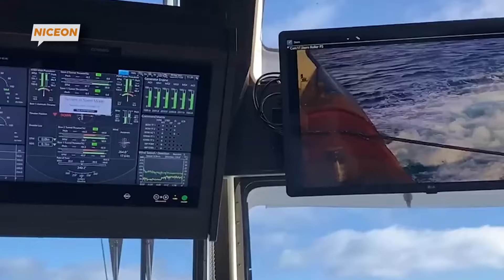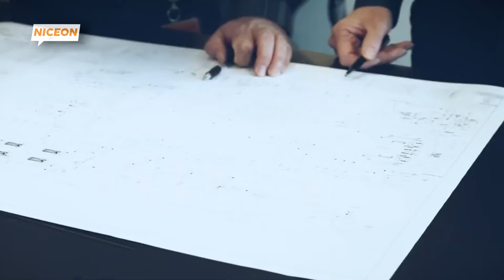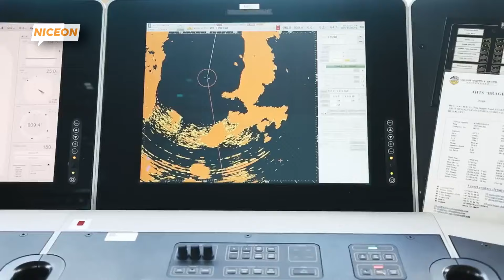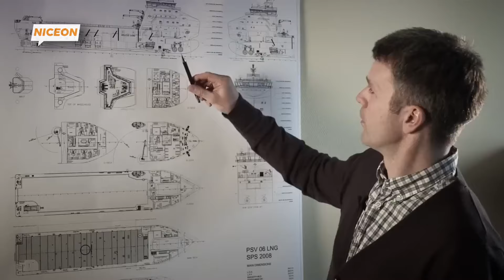Tugboat Terkuat di Dunia yang Menarik Kapal Ratusan Kali Lebih Besar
Tugboat Terkuat di Dunia! Mengungkap Raksasa Kecil Penakluk Lautan

Siapkah kamu untuk mengenal kapal-kapal kecil namun memiliki kekuatan luar biasa? Dalam video kali ini, kami akan membahas daftar tugboat terkuat di dunia, kapal-kapal yang dirancang khusus untuk menarik, mendorong, dan mengendalikan kapal-kapal raksasa melewati arus laut yang deras. Tugboat, meskipun ukurannya tidak besar, memiliki peran penting dalam operasi maritim di seluruh dunia, dari pelabuhan tersibuk hingga lokasi pengeboran lepas pantai.

Tugboat ini bukan sekadar kapal penarik biasa; mereka adalah raksasa kecil yang dilengkapi mesin berkekuatan tinggi, yang mampu menghasilkan daya dorong yang sangat besar untuk menggerakkan kapal-kapal kargo dan kapal tanker super. Dari tugboat dengan mesin hybrid yang ramah lingkungan hingga tugboat yang dirancang untuk bertahan dalam kondisi cuaca paling ekstrem, video ini akan memperlihatkan kekuatan tersembunyi dari kapal-kapal yang menjadi tulang punggung transportasi laut ini.

Kami akan membahas teknologi dan kemampuan yang membuat tugboat ini begitu kuat dan andal, termasuk beberapa tugboat yang dikenal memiliki daya dorong paling luar biasa di dunia. Bagaimana kapal kecil ini mampu melakukan tugas-tugas besar? Apa saja tantangan yang mereka hadapi di lautan lepas? Dan mengapa tugboat adalah elemen vital dalam dunia perkapalan?

Jika kamu penasaran dengan kekuatan luar biasa dari tugboat terkuat di dunia, jangan lewatkan video ini. Ikuti perjalanan kami mengungkap raksasa kecil ini dan lihat bagaimana teknologi modern telah mengubah tugboat menjadi mesin penakluk laut sejati!